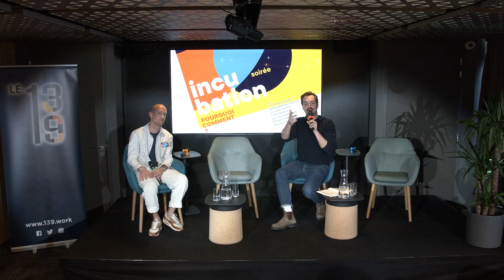INCUBATION, POURQUOI? COMMENT? Table ronde 1 : un incubateur, pour qui, pour quoi?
La soirée « Incubation, pourquoi, comment ? » s'est déroulée au 139 dans une ambiance détendue et conviviale.
Grace à deux tables rondes tables rondes, des pitchs et des témoignages plus de cent porteurs et porteuses de projets ont bénéficié d'un aperçu des dispositifs existants dans la Région Normandie et de leurs modalités d’accès. Vous trouverez vous aussi des réponses aux questions que vous vous posez avant de vous lancer dans l'aventure de l'entreprenariat !

Avec la participation de :
Mickaël Arnoult, Responsable du site de Rouen/ Normandie Incubation, Pierre André, conseiller création, reprise et transmission d’entreprise / Sterne, CCI Seine Estuaire, - Sandy Louapre, Chargée d'accompagnement/ Katapult, l'ADRESS , Marion Lefebvre, Conseillère entrepreneuriat / Positiv
Laura Gueritte, Chargée de missions incubateur de l'EM Normandie, Aurélie Delrue, Coordinatrice Gestion locative Le Vaisseau / CCI Seine Estuaire - Delphine MORLOT ROBACH, chargée de projet / Le Lab'O de la mission Locale du Havre, Patrick Le Page, Directeur de POLLENS (Pole Local d'Entreprenariat Social), Corentin Coralis, entrepreneur et fondateur de Coralis